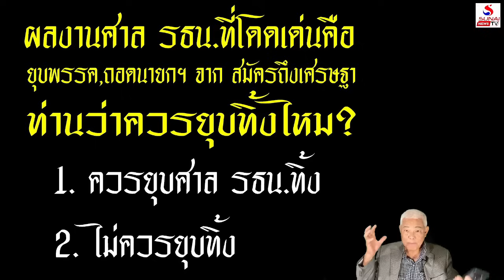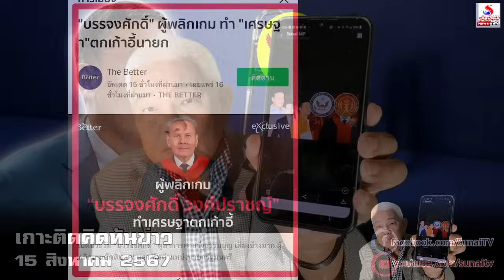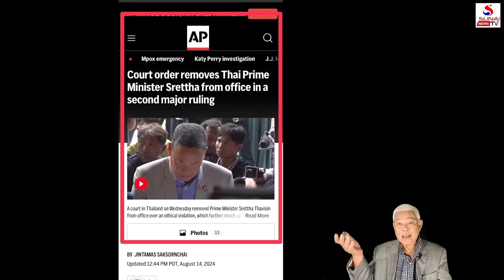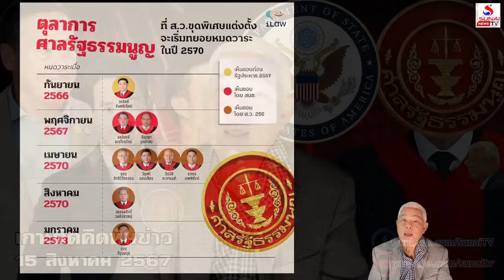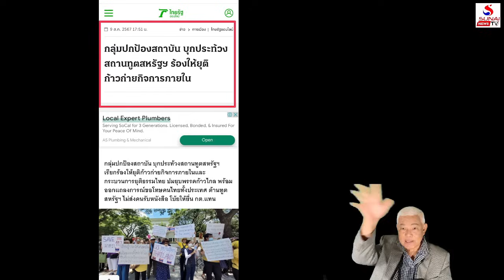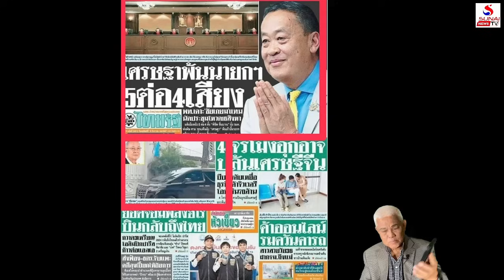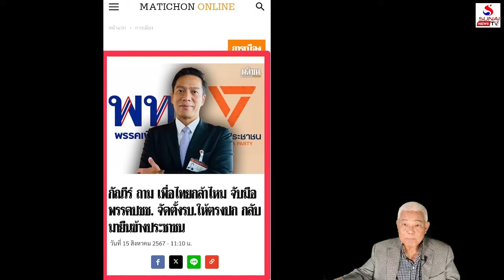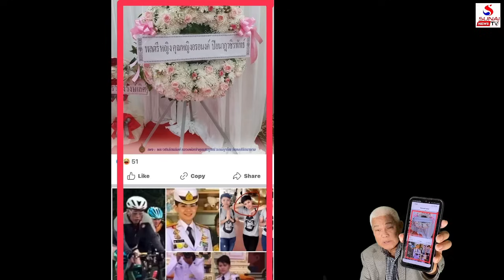เกาะติดคิดทันข่าว 15 สิงหาคม 2567 / โครงสร้างพิการหนักขึ้น, ฟื้นขวาจัด-อัด ปชต.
โครงสร้างพิการหนักขึ้น, ฟื้นขวาจัด-อัด ปชต.
เกาะติดคิดทันข่าว 15 สิงหาคม 2567